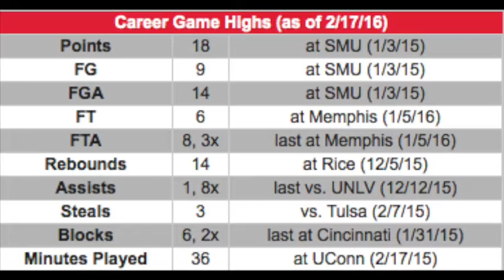Tyler Gilbert Houston Basketball Highlights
University of Houston graduate with aspirations to play overseas.